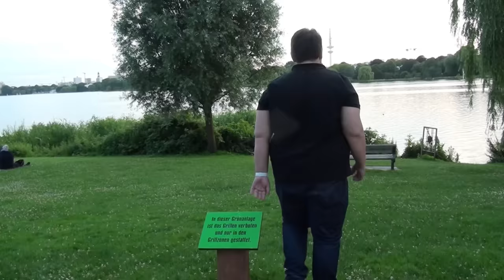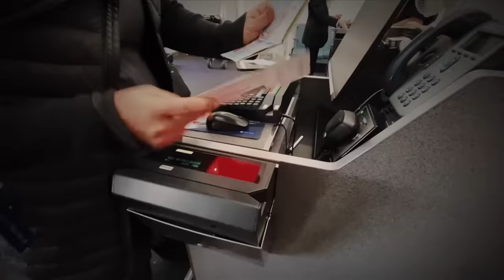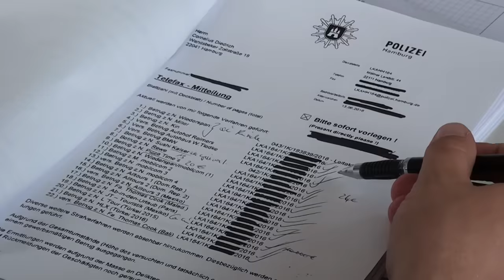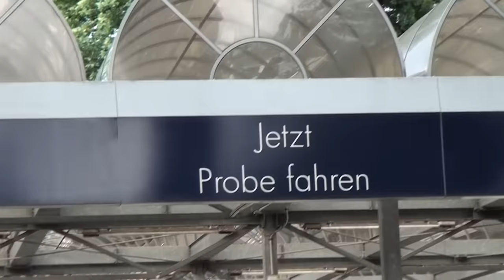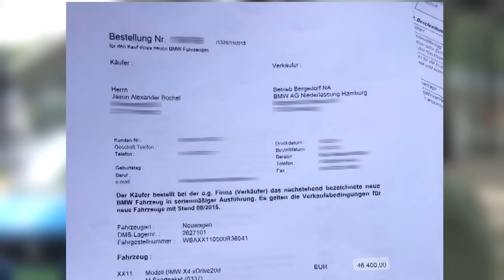Jason (18) - Deutschlands jüngster Hochstapler - Teil 1 | Crimespot Doku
Es geht um das Leben des rechtskräftig verurteilten Hochstaplers Jason B. (25), und es bestand bis April 2019 aus Champagner-Partys, Luxus-Reisen und falschen Freunden.

Doch weil B. sich dieses Leben nur durch Straftaten leisten konnte (22-facher Betrug, u. a. ergaunerte Luxus-Reisen, unbezahlte Sportwagen), kam er für vier Jahre in den Knast. Zuletzt saß er im Hochsicherheits-Gefängnis „Santa Fu“ ein, der JVA Fuhlsbüttel.
„Die Haft hat was gebracht, ich weiß jetzt, wo ich hin möchte.“ Nach der Haft wolle er seine Schulden loswerden, den Führerschein machen, sich einen Job suchen.

Hier Teil 1 unserer Serie.

Redaktion:  Bastian Schlüter
Kamera:  Bastian Schlüter
Konzeption & Schnitt: Redaktion